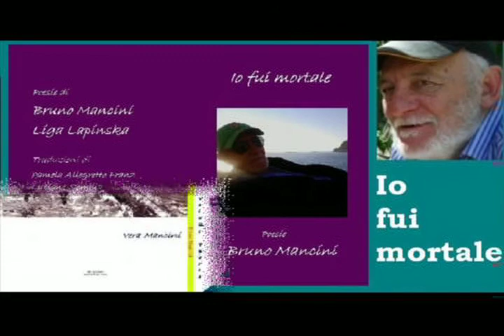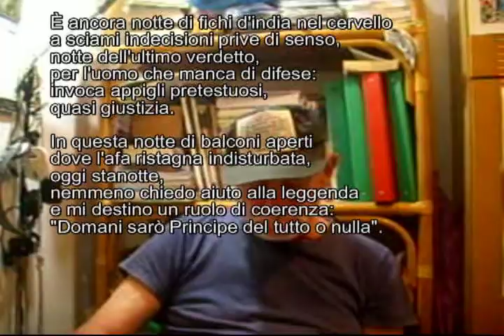Non sono un principe Bruno con sigle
Video di carattere artistico, con contenuti d'interesse sociale e con presentazioni di personalità del mondo culturale. Video ufficiali degli eventi, delle informazioni e delle notizie proposti dall'Associazione culturale "Da Ischia L'Arte - DILA" Ischia Dalla raccolta di poesie “Non sono un principe”
(2012 – 2014):
Non sono un principe

È nuova notte di luccichii vagabondi
nei cieli scuri dell'emisfero boreale,
notte di San Lorenzo,
senza luna e senza nuvole
sfilacci di bagliori intensi:
quasi comete.

è breve notte di desideri eterni
abbracciati all'amata sulla spiaggia,
notte dei primi turbamenti,
in angoli distanti dalla folla
sorrisi silenzi sospiri:
quasi nirvana.

è ancora notte di fichi d'india nel cervello
a sciami indecisioni prive di senso,
notte dell'ultimo verdetto,
per l'uomo che manca di difese:
invoca appigli pretestuosi,
quasi giustizia.

In questa notte di balconi aperti
dove l'afa ristagna indisturbata,
oggi stanotte,
nemmeno chiedo aiuto alla leggenda
e mi destino un ruolo di coerenza:
"Domani sarò Principe del tutto o nulla".